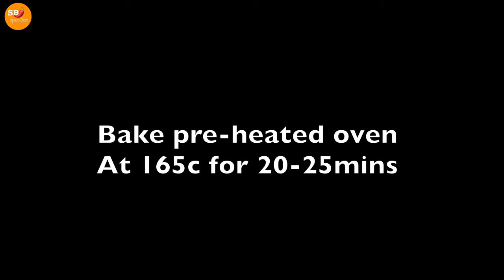Chocolate Cake Recipe in Box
Chocolate Cake recipe in Box / chocolate cake / chocolate cake recipe / easy chocolate cake / how to make chocolate cake / best chocolate cake

Chocolate cake or chocolate gâteau (from French: gâteau au chocolat) is a cake flavored with melted chocolate, cocoa powder, or both. (Wikipedia)

The Delicious Chocolate Cake Box is here. We made it in box – so, you don’t have to worry that the cake will be collapse! It’s so soft and light, Moist, chocolaty perfection. This is the chocolate cake you’ve been dreaming of! After starting to eat it, you just can't stop. Delicious & Too Satisfying - easy chocolate cake recipe - perfect for any occasion.

ingredients:
for cake ;
one egg - room temperature
sugar 1/3 cup (65g)
vanilla extract 1tsp (5ml)
cooking oil 1/3 cup (80ml)
milk 1/2 cup (125ml)
flour (all purpose flour/ maida) 1 cup (120g)
cocoa powder 1/4 cup (25g)
baking powder 1tsp (4g)

for the mixture;
cocoa powder 1tsp (7.5g)

for the chocolate mixture :
semi sweet dark chocolate 100g
butter 15g
milk 1/3 cup (80g)

some sprinkles on top - optional

box size - aluminum box 1/2 liter
oven time : bake preheated oven 165c for 20 to 25 minutes

*** CUP SIZE : FULL CUP 250ML | HALF CUP 125ml | 1/3 CUP 80ML | 1/4 CUP 60ML | 1 TBSP 15ML | 1/2 TBSP 7.5ML | 1 TSP 5 ML | 1/2 TSP 2.5ML ! ***